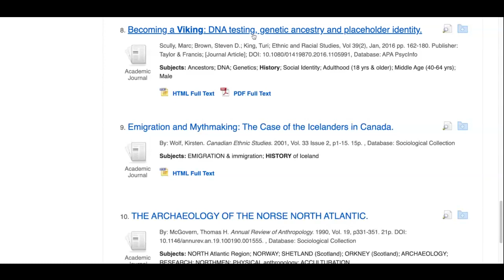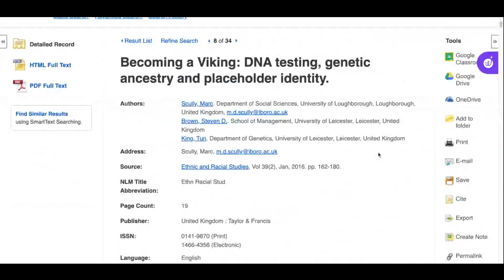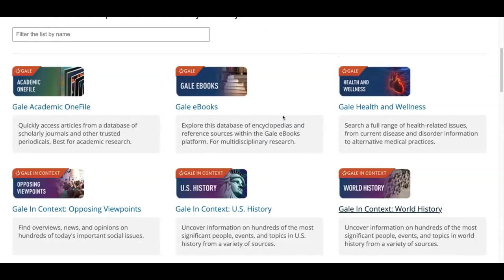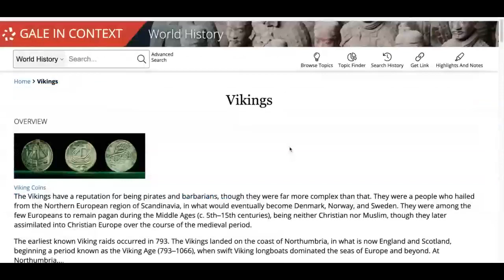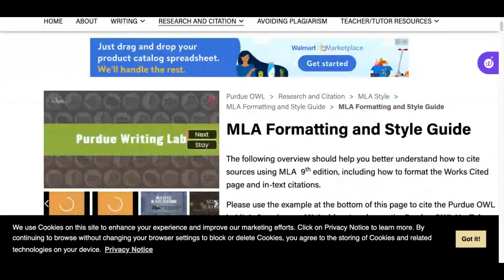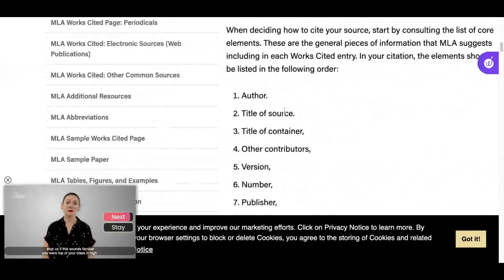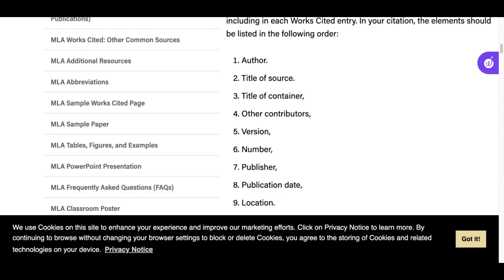Week 10 Class Announcements 4224 ENG 101